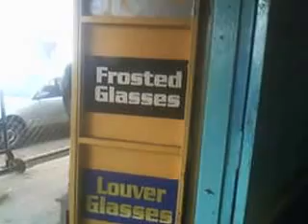MOV 0138-The Kericho Town Guy Who Hates The Camera So Much,He could Spit In Your Face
He just hates the camera ,the reason why,it's hard to know and it is also hard to ask questions !!